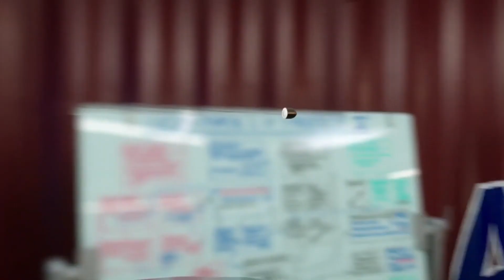The Strongest Enemies In The Supernatural Franchise - Part 1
Supernatural is finally over. And whether you liked how it ended or not we took our time to make a video series dedicated to the Supernatural series. To talk about what we liked and what we don't like. In this one, we will show you our top 10 of the strongest enemies of the franchise.

🍿 So grab your favorite Popcorn and enjoy :)